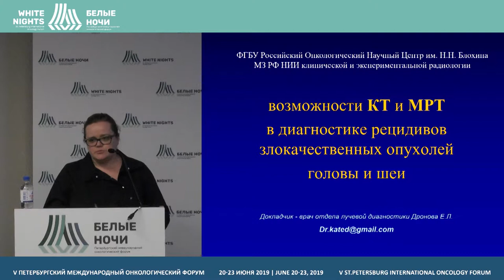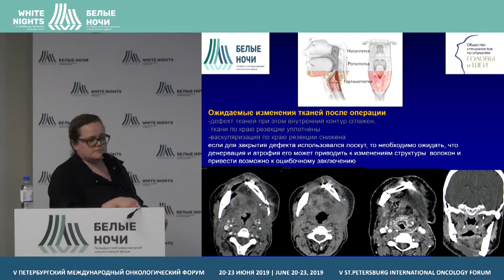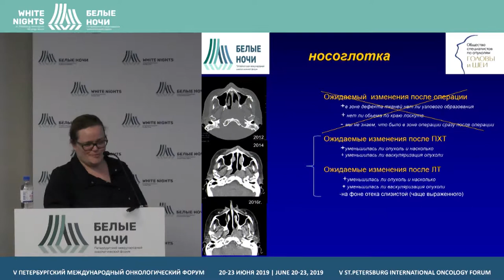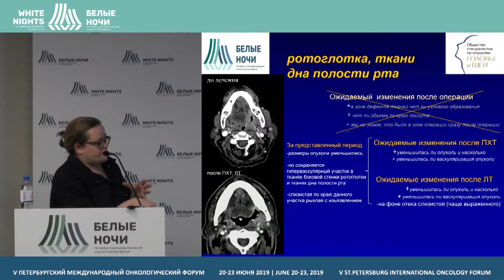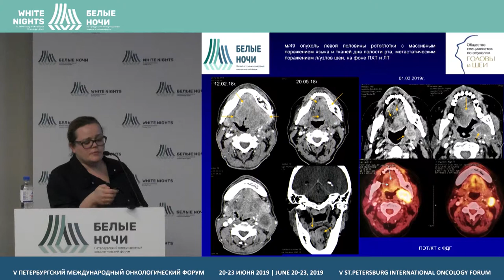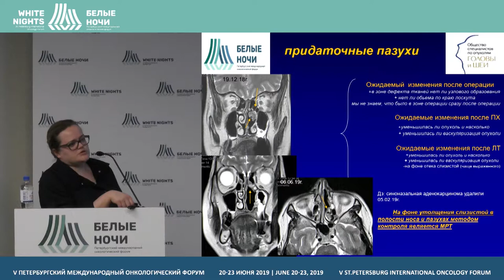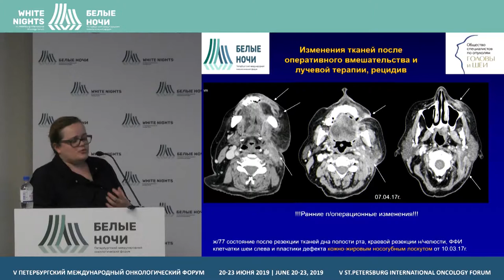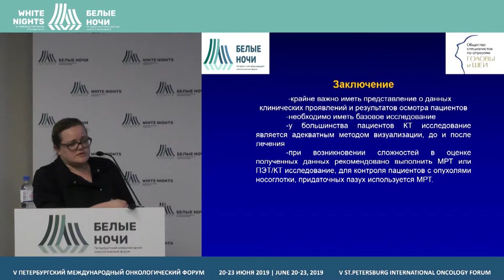Возможности КТ и МРТ в диагностике рецидивов злокач. опухолей головы и шеи (Дронова Е.Л.)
Дронова Екатерина Леонидовна, ФГБУ «НМИЦ онкологии им. Н.Н. Блохина» Минздрава России, Москва

Современные возможности КТ и МРТ в диагностике рецидивов злокачественных опухолей головы и шеи